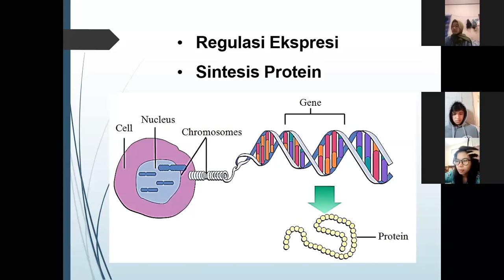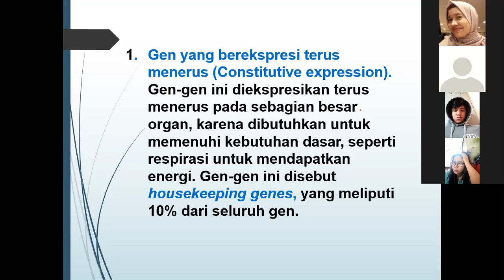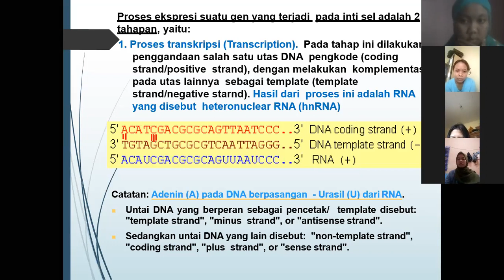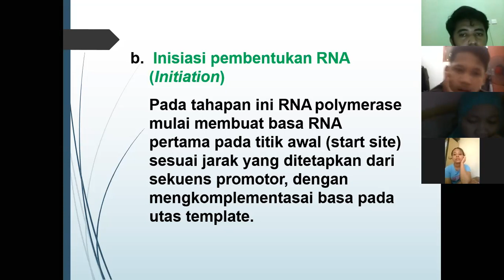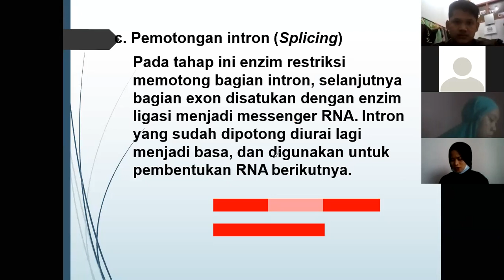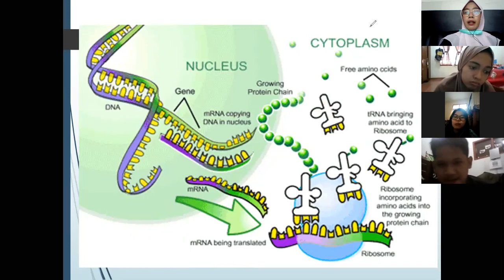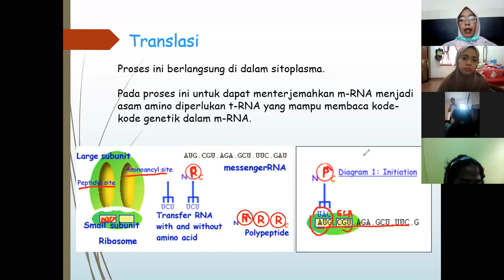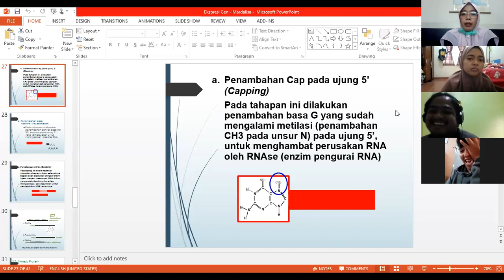Ekspresi Gen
Teori Central Dogma, Proses transkripsi pada prokariot dan eukariot secara umum dan proses translasi.